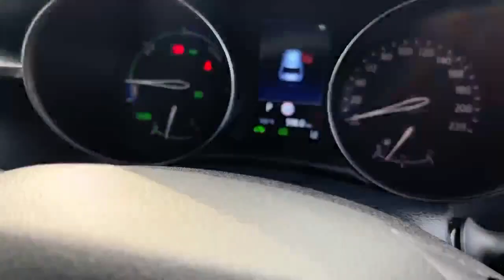231KE1121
Monasterevin Motors have been serving the Kildare motorist for almost 70 years, and all our cars come with up to 12 months warranty* & undergo a complete and detailed 58-point check by our qualified Toyota technicians before they are sold.